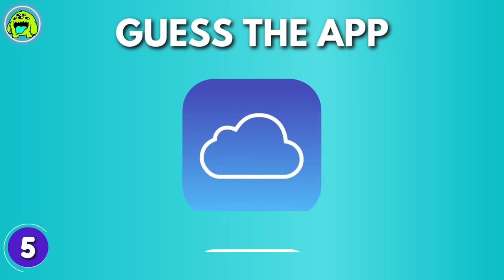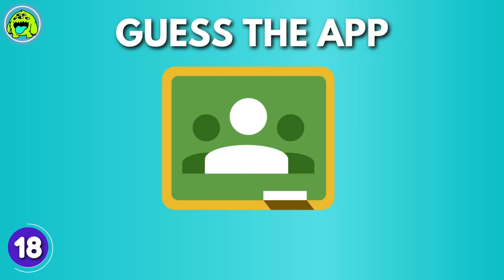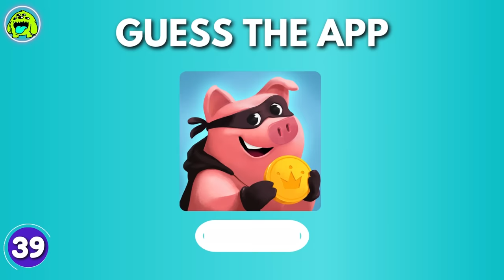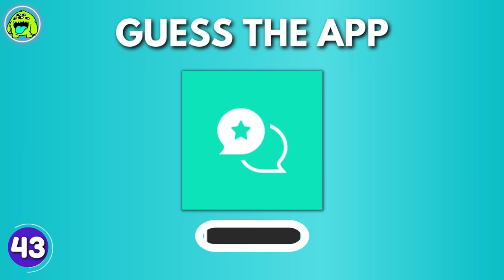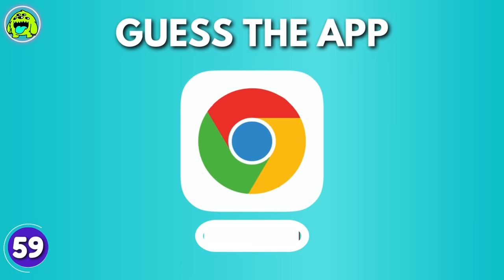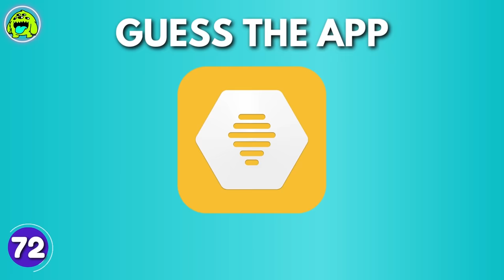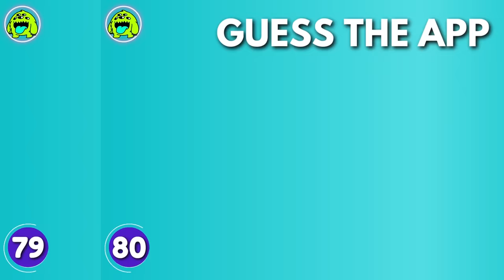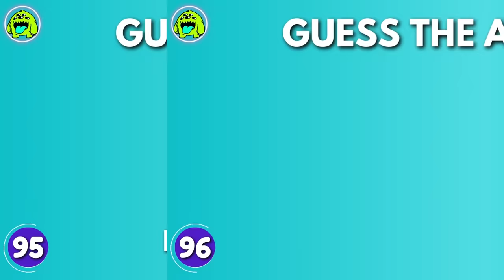Guess the Logo in 3 Seconds | 100 Apps Logo Quiz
In this logo quiz, you will try to guess the most famous App logos in 3 seconds only. There are a total of 100 app logos in this quiz! Let's see how many you can guess! Make sure to comment your score down below!